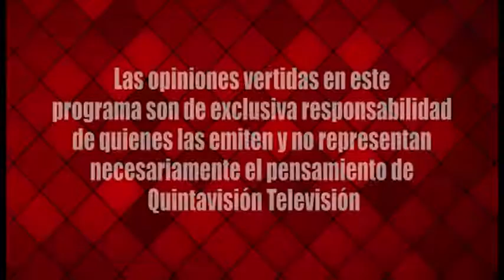A Fondo Luis Guastavino